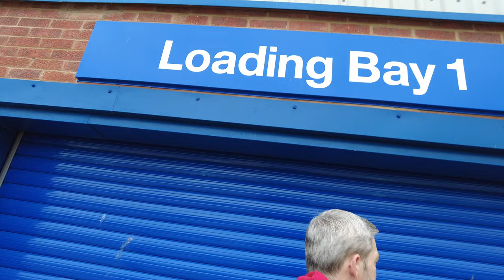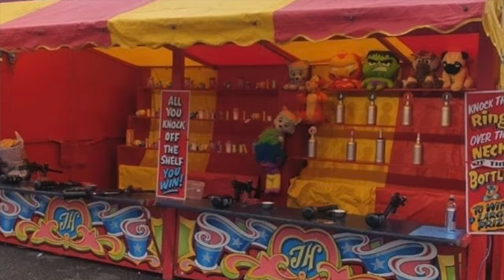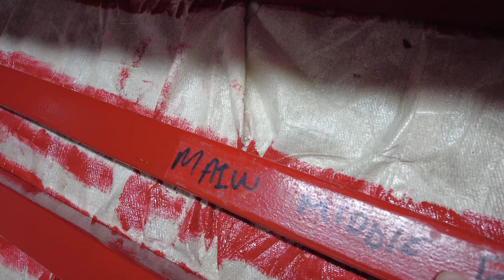Winter Work on Fairground Game! Makeover including Painting & Repair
WE GO BEHIND THE SCENES to what Simon has been up to recently ... Painting a fairground joint/Game isn't as easy as it seems, Well today we checked in on Simon who's recently purchased a joint to start his showmen adventure, Simon was off last year getting things into place to travel the south coast as a showmen and he's almost ready to pull out for 2024 with his new "Ball in a bucket" and "Stick the card" games respectively.

Simon has really faced all sorts of hurdles but has overcome them and is now on the final straight to becoming a traveling showmen and we wish him the best of luck, In this vlog we had a little look at the behind the scenes and also did a bit of painting ourselves... a bit! I'm not really  hands on man, More brain than brawn.

Please do enjoy this vlog from home life to Simon's joint, I wanted to create something today and this is what I've come up with. Enjoy

My Gear
Canon EOS M50
Sony ZV-1